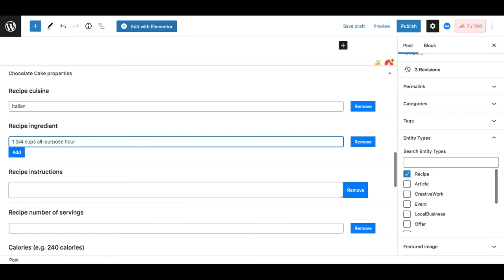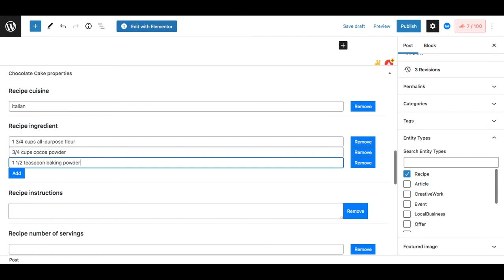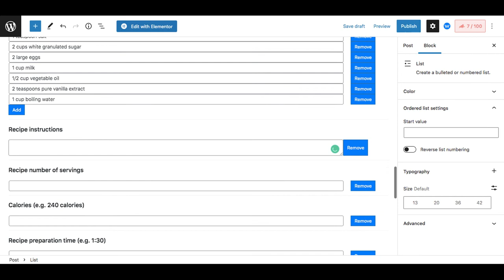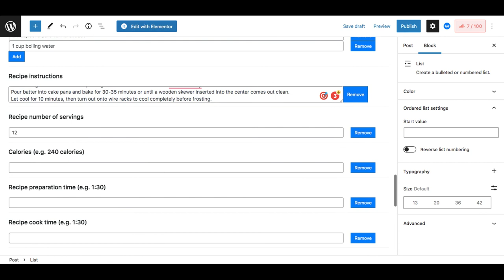How To Add Schema Markup For Recipe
Learn how to add Schema Markup to your recipes in less than 4 minutes with WordLift.